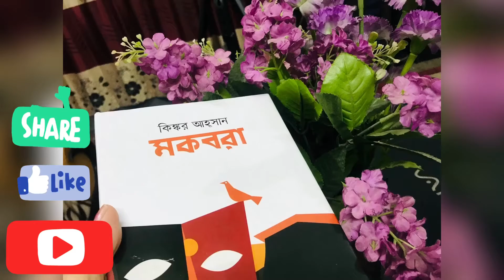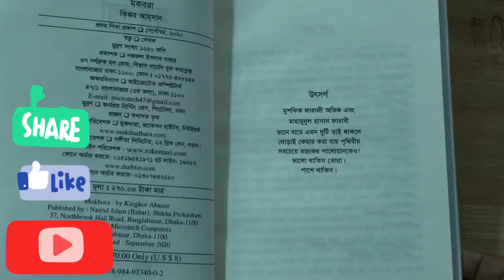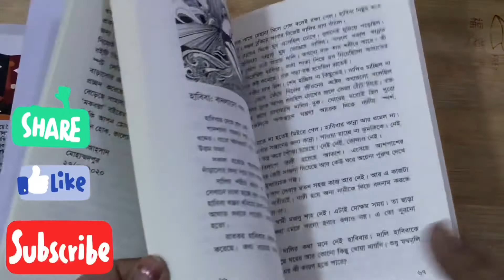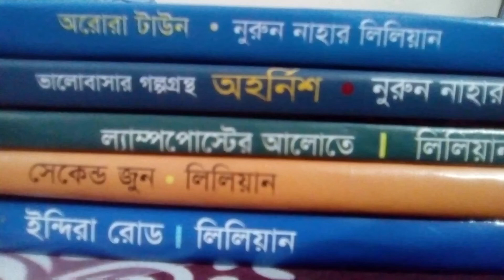Unpacking book “ Mokbora” written by Kingkor Ahsan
📷 Background ▼